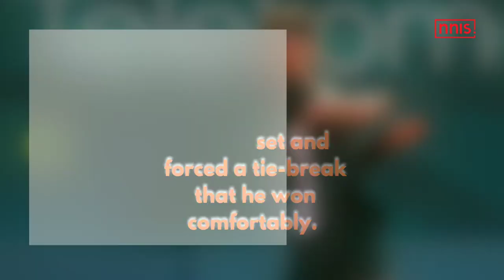Andrey Rublev Beats Novak Djokovic To Win His First Title In Belgrade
World number one Novak Djokovic's barren title spell in 2022 continued as he went down 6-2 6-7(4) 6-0 to Russian Andrey Rublev in the Serbia Open final in Belgrade on Sunday.